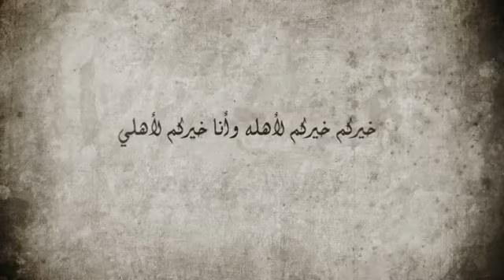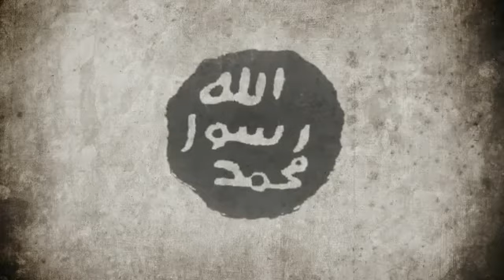أنشودة رسول السلام أتى للأنام | النبي يحسن إلى أهله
لا تنسى مشاهدة باقى فيديوهاتنا المميزة عن طريق الضغط على Right way أسفل الفيديو